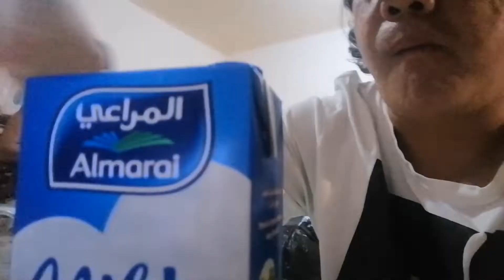VEGETARIAN FOOD LOW CARB DIET